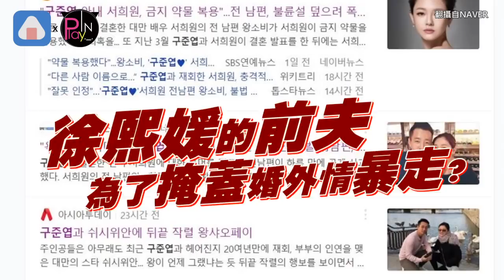韓媒狠酸汪小菲「為掩蓋醜聞失控」 網友喊話具俊曄：快回來保護大S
汪小菲婚內出軌的證據接連被爆出
事後他疑似因為氣不過
直接在網上發文控訴
大S長期服用違禁藥品
試圖損毀女方名譽
不過事隔兩天態度又突然大轉變